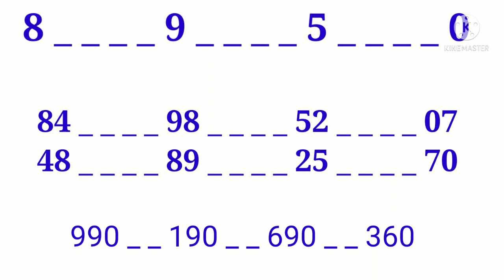MILAN DAY JODI 24-01-22|मिलन डे जोड़ी २४-०१-२२